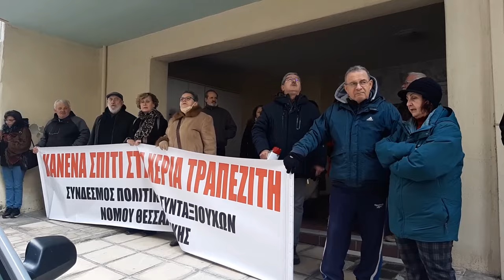Θεσσαλονίκη: Συγκέντρωση ενάντια στην έξωση συνταξιούχου δασκάλου